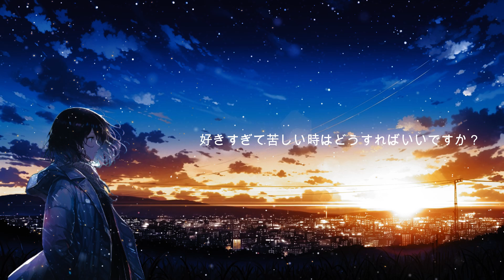［ 好きすぎて苦しい時はどうすればいいですか？ feat.初音ミク］🍍pineApple.職人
オリジナルボカロ曲🎧
「 好きすぎて苦しい時はどうすればいいですか？　feat.初音ミク」🎼

お忙しい中
聴いていただき本当にありがとうございます🪄

好きすぎて苦しい時はどうすればいいですか？🍍

この夜はヒトツで
キミは何処で何してるのかな

夕暮れから此処にいるのは珍しいんだ
ここに来れば気持ちは晴れるはずなのに
今日は風が冷たく寂しく感じる
早く夜になって光を感じたい

こんな気持ちが届いてしまったら
あなたは困ってしまうよね
こんなにも綺麗な夜は此処に来てヒトリを感じてみるの
不安定な星空
願いを聞いてくれてますか

蒼い闇が落ちて来る時刻（とき）
ざわざわしていた心が解けて
今日はいつもより遠く感じたキミも
同じ空の下にいるんだって思える
少し手が冷たい

こんなにもずっと想ってしまうの
何もしなければ変わらない
いつこの恋が叶っても良いように今日も準備をしてる
でもキミはまだ遠いままで
張り裂けそうな胸が痛い

夜よ明けないで
煌る（ひかる）闇に居たい
届かない愛しい想い
輝く粒になれ

見ないフリは余計に辛くなるね
このまま隠しておけないよ
ここから見るこの景色は愁を帯びて温かくて
今はもう少しこのままで
焦がれる想いを感じたい

作詞・作曲　pineApple.職人
動画編集　pineApple.職人